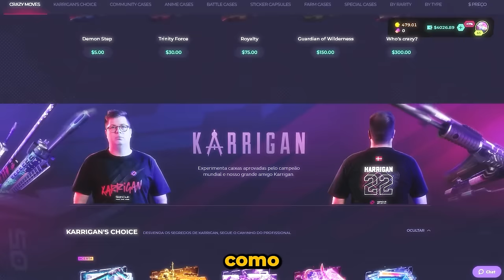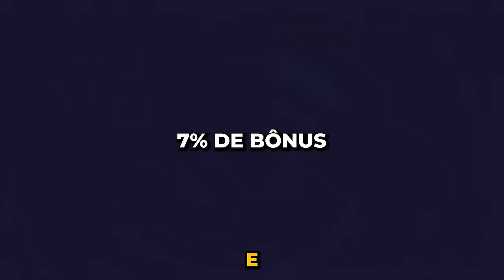GAULES QUEBROU COM ESSA MENSAGEM DO CHAT!! (Momentos Engraçados)